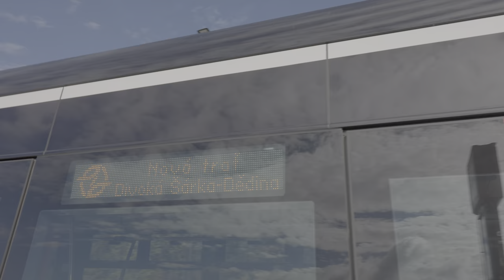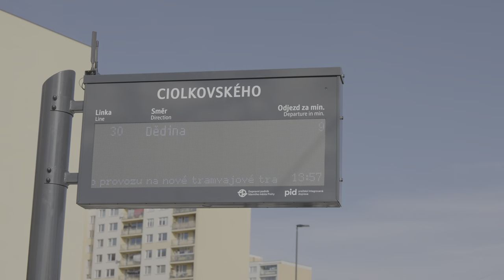Tramvaj na Dědinu: slavnostní zahájení provozu s K2, T2, T3, T6, 22.10.2023 | 8K HDR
V neděli 22. října 2023 odpoledne proběhlo otevření nové tramvajové tratě Divoká Šárka - Dědina s 5 páry zastávek. V pětiminutovém intervalu jezdila zvláštní linka 30 mezi nádražím Veleslavín a Dědinou ve složení: vozy Ringhoffer, ČKD Tatra T2, K2, T3, T6 a Škoda 15T. Další den už začal pravidelný provoz běžných linek.

0:00 Zahajovací ceremoniál ve zkratce
0:48 Neveřejné jízdy z Dědiny
1:42 První příjezdy veřejných jízd na Dědinu
8:26 Zastávka Ciolkovského
10:34 Zastávka Sídliště Na Dědině
13:32 Zastávka Vlastina (na znamení)
16:15 Zastávka Divoká Šárka
18:13 Kompletní ceremoniál zahájení provozu
20:15 Primátor Bohuslav Svoboda
22:48 Radní pro dopravu Zdeněk Hřib
24:50 Radní pro životní prostředí a klimaplán Jana Komrsková
26:18 Starosta MČ Praha 6 Jakub Stárek
28:09 Technický ředitel DP Praha Jan Šurovský
30:48 Člen dozorčí rady DP Praha Adam Scheinherr
32:33 Obchodní ředitel Subterra Jiří Tesař
34:27 Zastupení evropské komise v ČR Václav Lebeda
36:05 Náměstek ředitele ROPID Martin Šubrt
37:57 Měnírna pro tramvaje i trolejbusy na Letiště
39:27 Slavnostní přestřižení pásky, otevření trati

Podrobné složení vozů linky 30:
Ringhoffer 2210+1200+1201
Ringhoffer 2172+1419
Ringhoffer "Ponorka" 3062+"Krasin" 1562
ČKD Tatra K2 7000
ČKD Tatra T2R 6003+6004
ČKD Tatra T3SU 7001+T3SUCS 7269
ČKD Tatra T6A5 8601+8750
Škoda 15T 9283

Canon EOS R5, RF 28-70mm f/2, RF 70-200mm f/2.8, Raw Lite, Comica Traxshot, Davinci Resolve